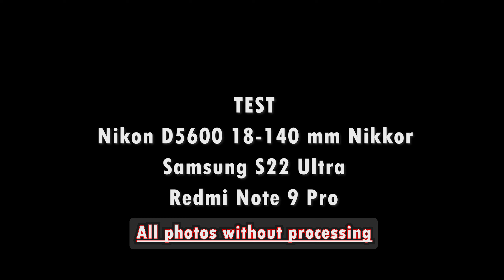Test Foto/Video - Nikon D5600, Samsung S22 Ultra, Redmi Note 9 Pro